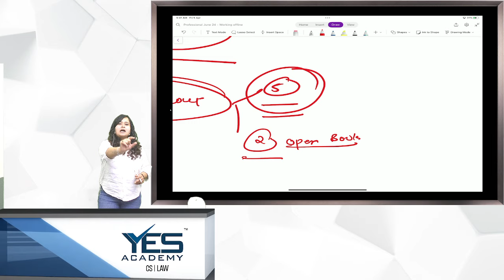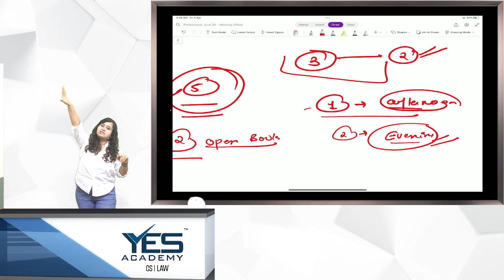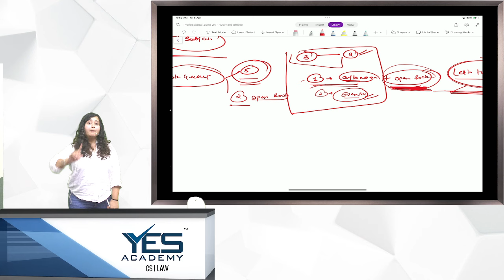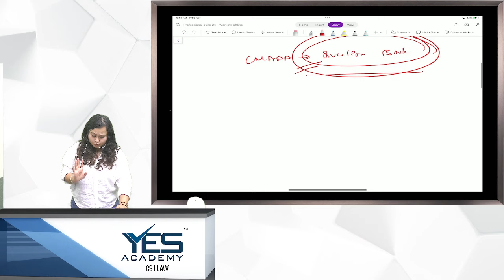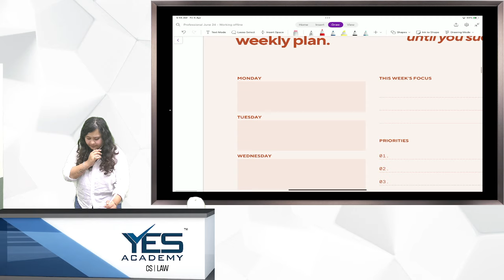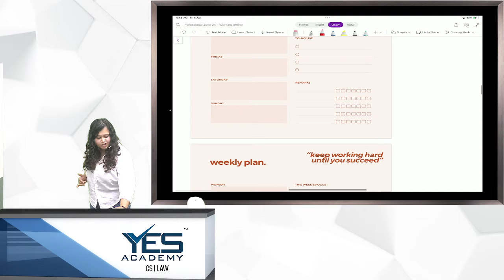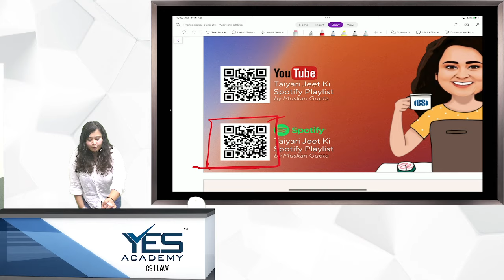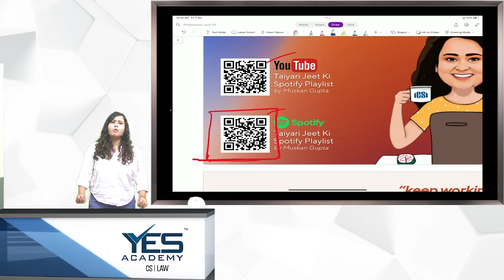Taiyari Jeet Ki | Planner for June 24 | CS professional-New Syllabus | CS Muskan Gupta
(M/W): 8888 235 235; 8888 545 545